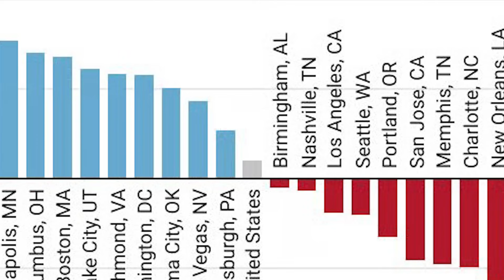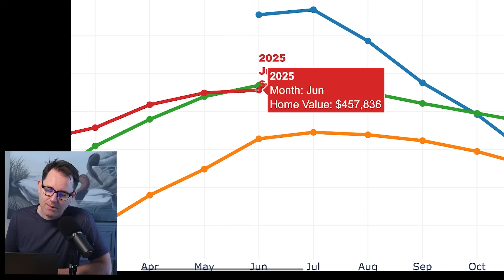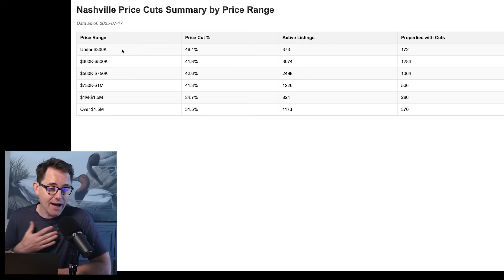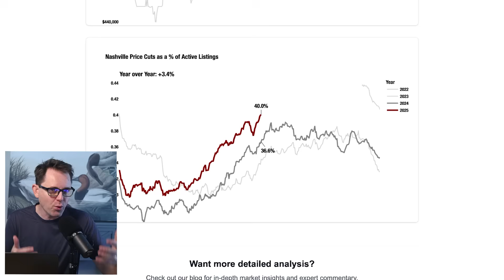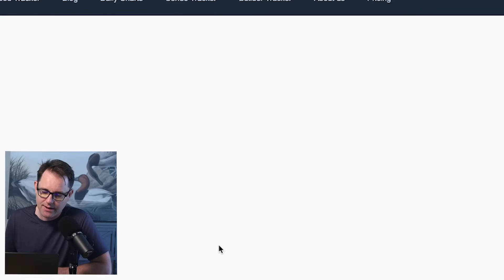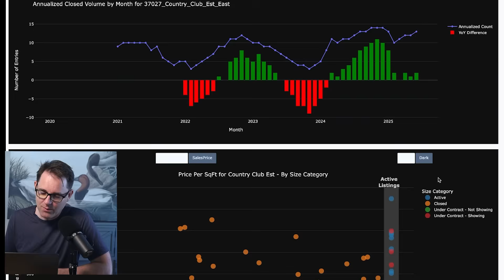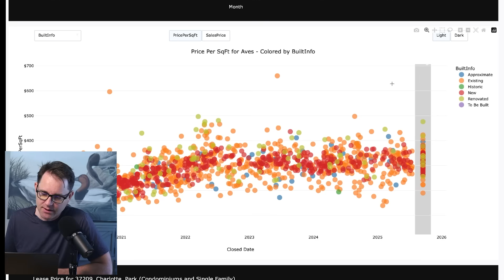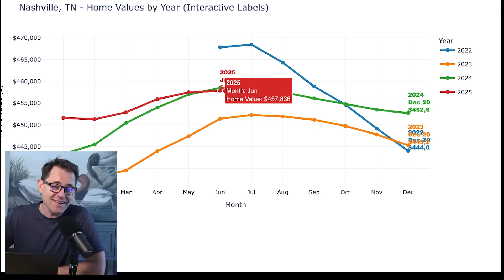Zillow: Nashville Prices Just Went Negative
Let's talk!

DANA JORGENSEN
PRINCIPAL BROKER | OWNER